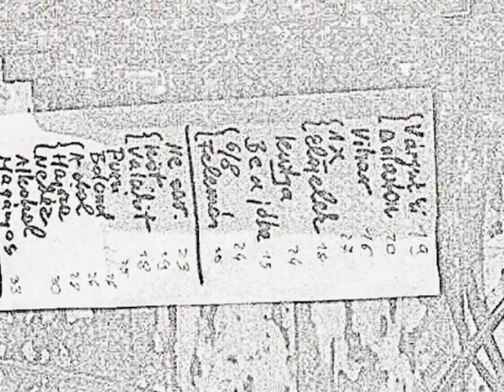Vörös István - Várjuk ki a végét (koncertfotók)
A képek a Téglagyári Megállóban készültek, Vörös István "Engedj be a jóba" című zenekaros koncertjén 2012. márc. 10-én.
Zene és szöveg: Vörös István - Várjuk ki a végét (Tettenérés, 2004.)

Csupa boldogság az élet, napfény és derű;
a szerelem is végre eljött, lám ez is olyan egyszerű.
- A legjobb pasi vagy drágám! - súgja és simogat.
- A szeretet a fontos, hidd el, ez sokáig így marad. -

. és csak ígérgetünk, meg fogadkozunk,
hogy jók leszünk,
és mától a világ előbbre jut velünk.
Várjuk ki a végét!

Két úriember a TV-ben egymásnak feszül,
hogy így lesz jó, és úgy nem, de az sok pénzbe kerül.
.meg hosszútávon biztos, nem ér meglepetés,
előre tudnak mindent, kizárt a tévedés.

hogy jók leszünk,
De várjuk ki a végét!

Rólam is mondtak mindent, nem olyan lényeges.
A részleteket most mondjam?
Jó, tudom, az lenne érdekes.
- Csak nyomja a show-t, meg különben is mennyire fölösleges,
egy maximalista őrült, és nem is jó énekes. -

. és csak okoskodunk, meg ígérgetünk,
hogy jók leszünk,
Én mondom: várjuk ki a végét!